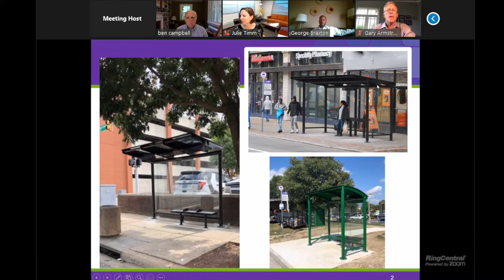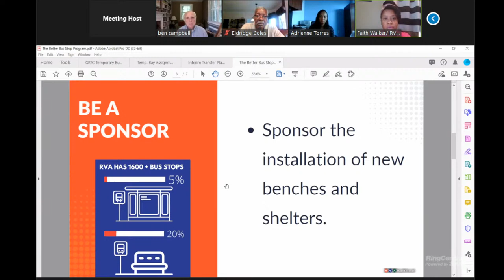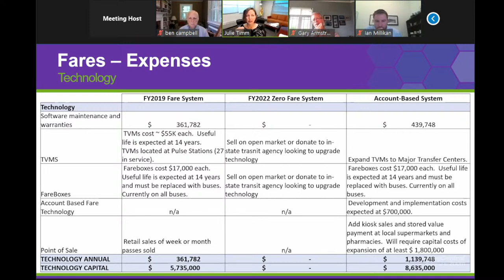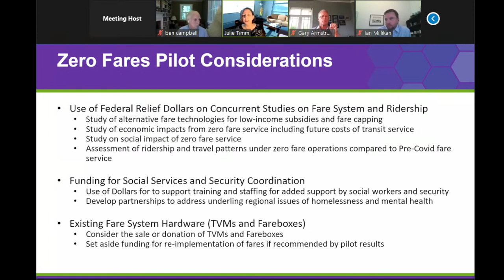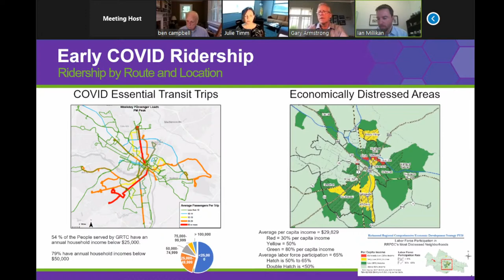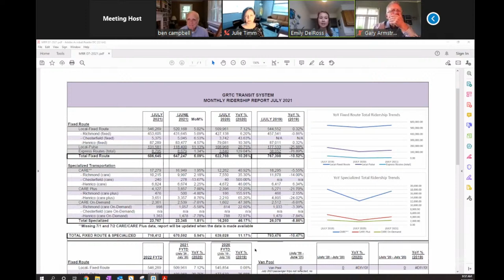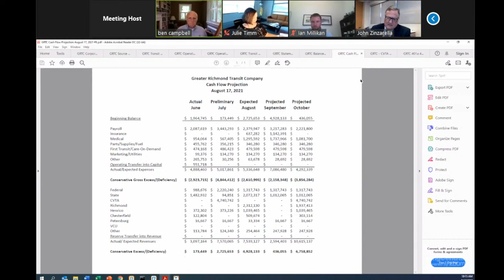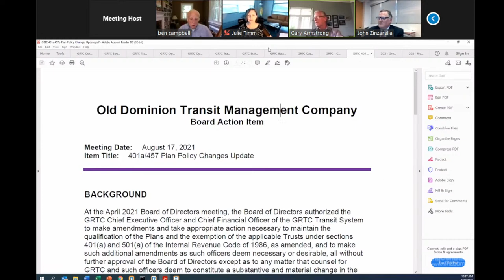GRTC Board of Directors Meeting August 17, 2021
The Board of Directors of GRTC Transit System, RideFinders, and Old Dominion Transit Management Company will meet in their monthly business meeting at 8:00 a.m. Tuesday, August 17, 2021. To protect the safety of meeting attendees, this meeting will be conducted through electronic communication means pursuant to and in compliance with City of Richmond Ordinance No. 2020-093, adopted April 9, 2020. This meeting will be open to participation through electronic communication means by the public and closed to in-person participation by the public. Necessary GRTC Administrative Staff and presenters will assemble electronically for this meeting, and all GRTC Board of Directors will participate by videoconference via RingCentral.

The agenda and Board Report for this meeting are accessible on GRTC’s

Citizens are welcome to provide their comments in writing in advance to . The person responsible for receiving comments in writing is Carrie Rose Pace, Director of Communications. All written comments received via email prior to 5:00 p.m. on Monday, August 16, 2021, will be provided to all members of the Board the night before the meeting and will be included in the minutes of the meeting. During the Public Comments portion of the agenda, Carrie Rose Pace will read all comments received by the submission deadline, following the two-minute speaking time limit normally observed in Board Meetings.